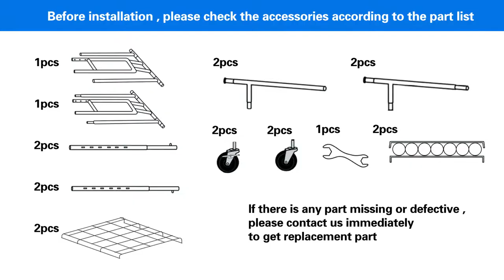How to Install Double Rail Garment Rack?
Raybee double rail hanging garment rack assembly instruction.